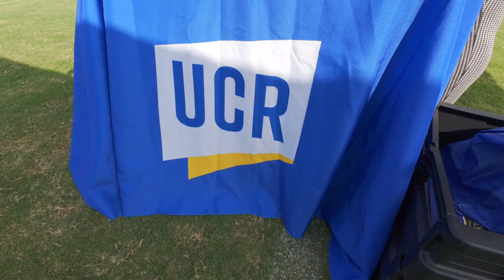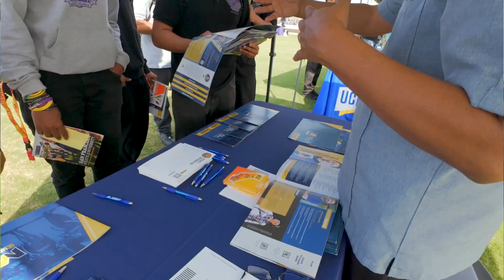CUSD 9th Annual College Fair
October is College Awareness Month, and to celebrate, Compton Unified held its 9th Annual College Fair at Dominguez High School recently. Nearly 400 scholars from Centennial, Compton Early College HS, Compton High School, and Dominguez had the opportunity to meet with reps from 36 colleges and universities, along with the U.S. Marine Corps.

With colleges already accepting applications and deadlines approaching in early December, this event helps CUSD students explore their options and start preparing for their future! Last year, Compton Unified had an incredible 88% college acceptance rate. We encourage all our students to learn about their various collegiate options.